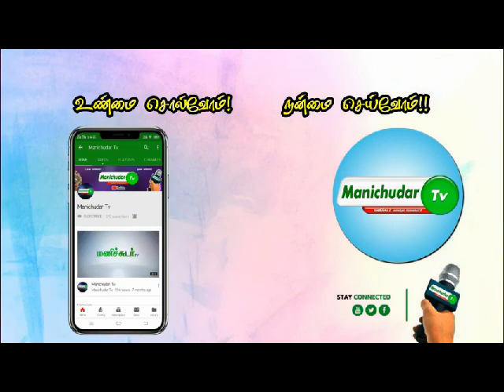நடிகர் சொல்வதால் பெரிதாக தாக்கம் ஏற்படப்போவதில்லை |அமைச்சர் ஜெயக்குமார்